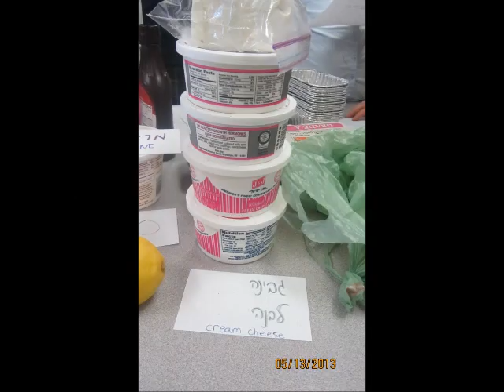Ivrit in the Kitchen with 7th Grade Bais Rebbe!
Hands on Learning in Mrs. Wagshul's 7th Grade Ivrit Class! Learn how to make cheesecake just by watching these talented girls!